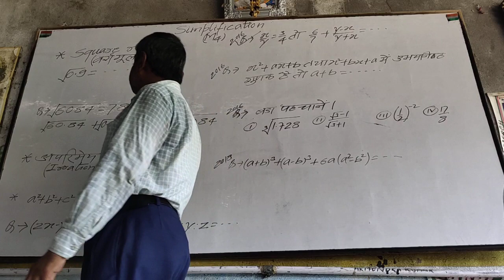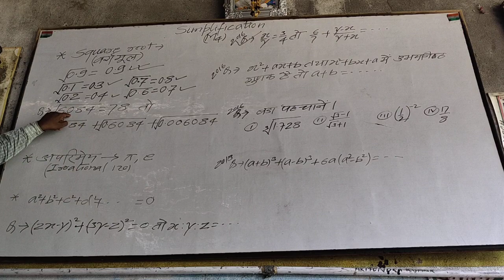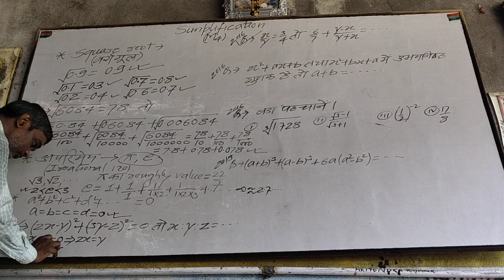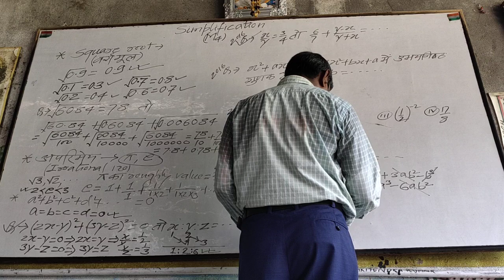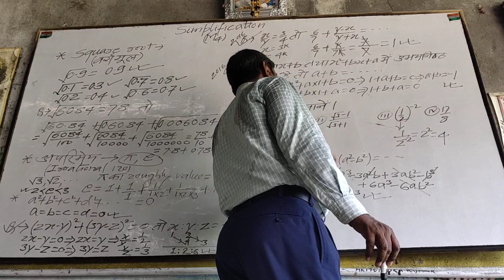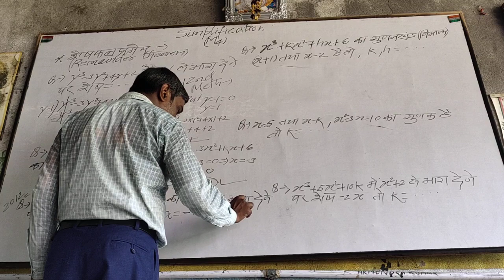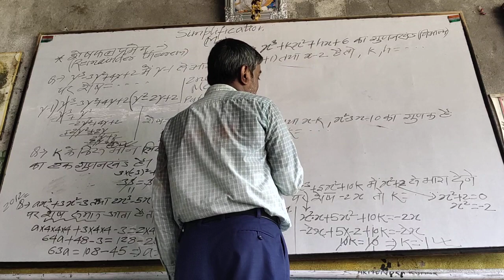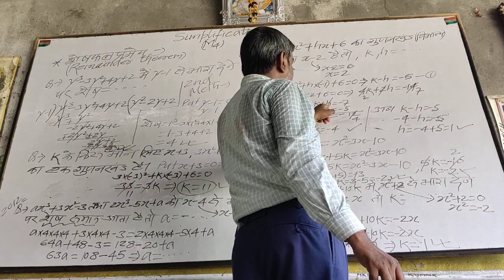Mathematics lecture -4 ,Simplification.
Preparation of polytechnic by Shahi sir, (Jehanabad, Bihar).